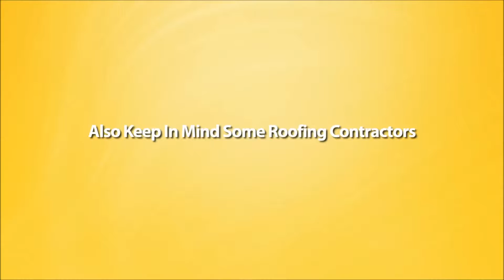Honest Roof Leak Repair In Morristown Nj 07962 -877-936-6781